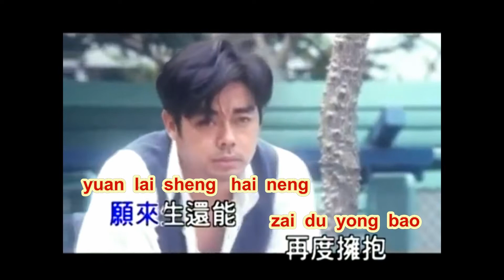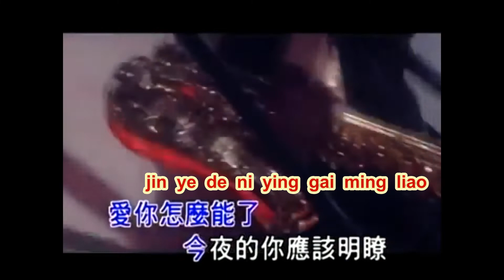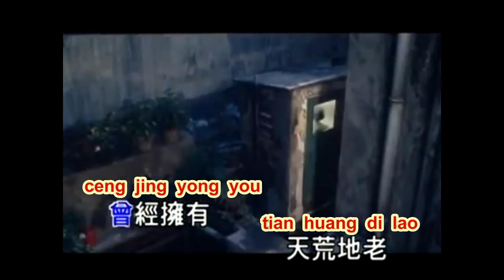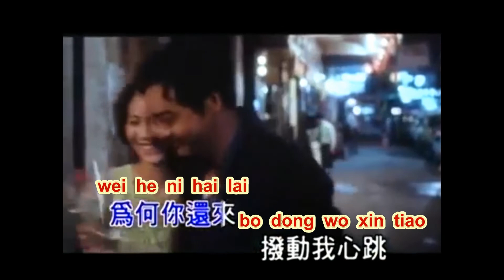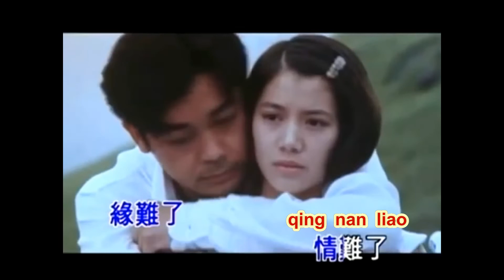新不了情, 卡拉OK Xin Bu Liao Qing F 万芳